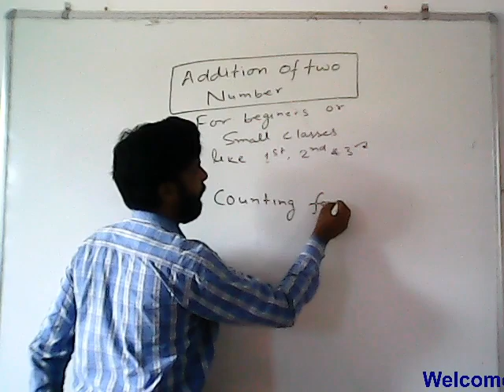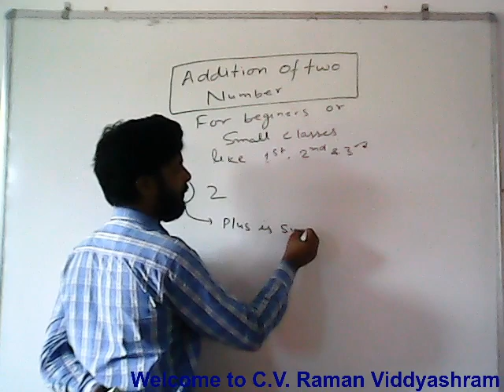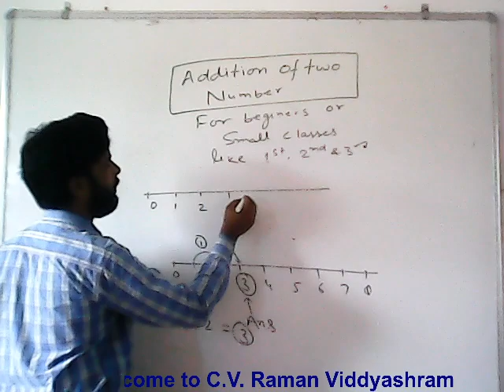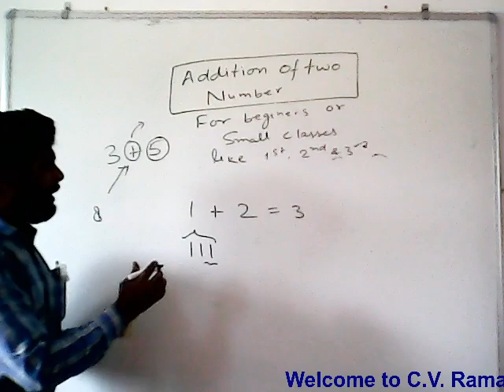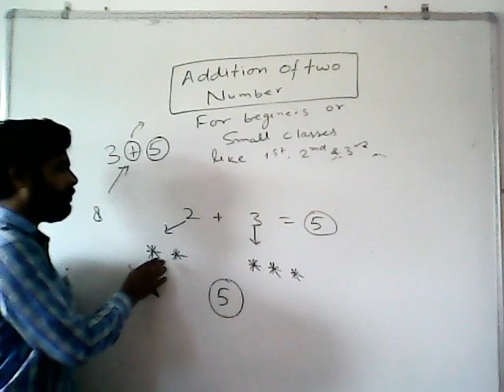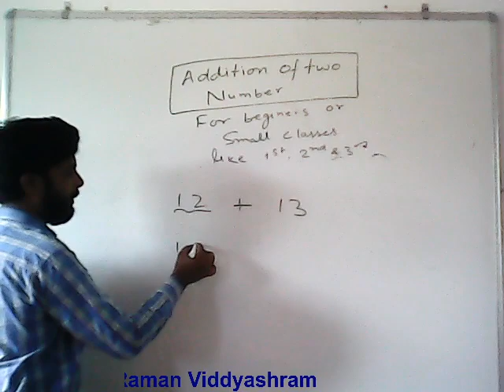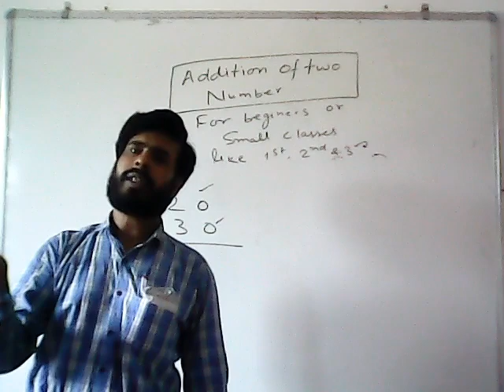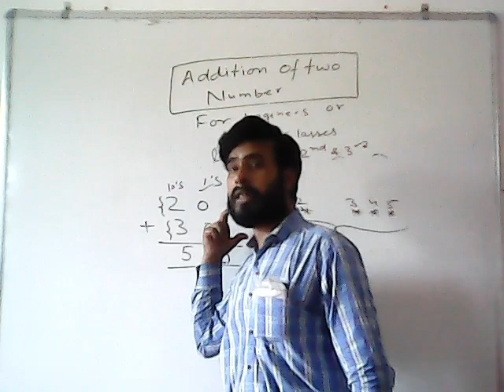Addition of two numbers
This video is useful to beginner of mathematics who is about to go to start addition.